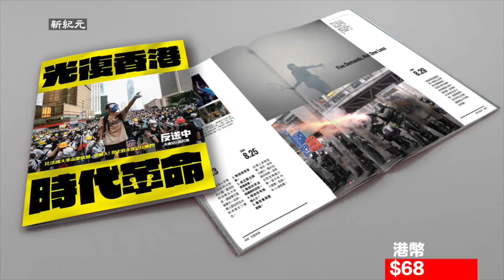【港府引毒入關】1月27日民間記者會鄭肺炎表示武漢疫情已經在中國30個省爆發，要求林鄭政府立即封關，拒絕所有中國人進入香港